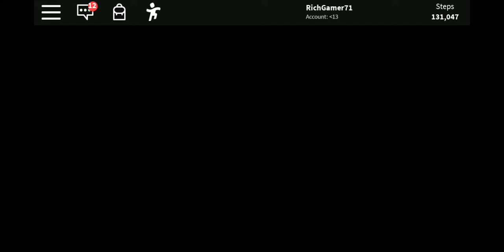Faster Than A Tiger)) Legends Of Speed (Part 7)